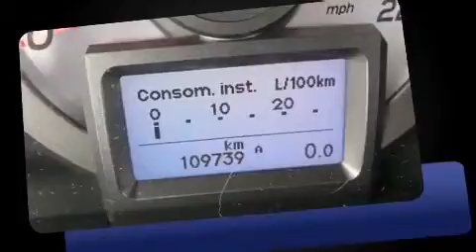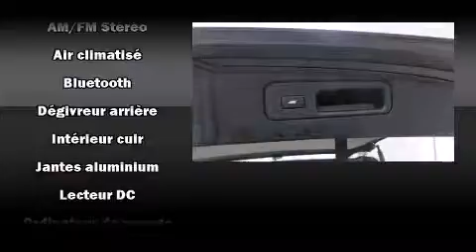2012 Honda Pilot Touring 4WD in Montr��al Nord, QC H1G 6C4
Style et conception hors-normes, laissez-vous ��blouir par le Honda Pilot 2012. ��quip�� d'un moteur V6 de 3,5 litres et d'une transmission automatique sophistiqu��e �� 5 rapports, vous b��n��ficierez aussi d'une exp��rience de conduite confortable et pr��visible. Parmi les principales caract��ristiques on retrouve un syst��me �� t��l��d��verrouillage, si��ges en cuir, un compte-tours, le r��troviseur central avec fonction anti��blouissement automatique, climatiseur avant avec commande automatique de temp��rature bizone, hayon �� commande ��lectrique, plaques de protection des ��l��ments m��caniques, et l'ouverture automatique de la glace du conducteur. Les passagers appr��cieront de pouvoir r��gler eux-m��mes le niveau sonore du syst��me audio, une autre fa��on de maximiser leur confort. Les passagers arri��re seront reconnaissants de la pr��sence de chauffe-si��ge en hiver. Comporte une t��l��commande int��gr��e d'ouvre-porte de garage, une autre des options distinctives de ce v��hicule. Le toit ouvrant �� commande ��lectrique permet de se rapprocher de la nature et d'humer l'air frais en un tour de main. Le syst��me de navigation int��gr�� procure des instructions �� chaque intersection, et les commandes de cha��ne st��r��o au volant permettent d'ais��ment r��gler le syst��me tout en conduisant. La cha��ne haute fid��lit�� alimente 10 haut-parleurs, qui reproduisent un son sensationnel. Les ��crans ACL mont��s �� l'arri��re sauront divertir vos passagers peu importe la longueur du trajet. Honda a mis la s��curit�� des occupants au coeur de ses pr��occupations avec les ��quipements suivants: coussins gonflables �� l'avant avec d��tecteur de poids du passager, coussins gonflables lat��raux �� l'avant, syst��me antipatinage, syst��me d'assistance au freinage, appuis-t��te avant anti-coup de fouet, un syst��me antivol, et freins �� disque aux 4 roues avec antiblocage. Le dispositif de stabilit�� ��lectronique active automatiquement les syt��mes du v��hicule pour vous maintenir en ligne droite. Venez nous voir d��s aujourd'hui, le v��hicule de vos r��ves est en stock!